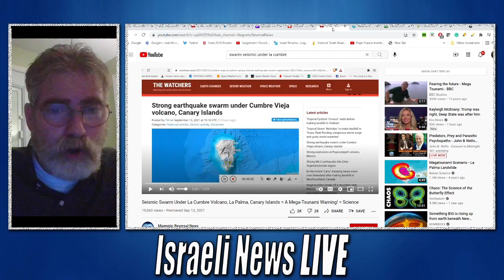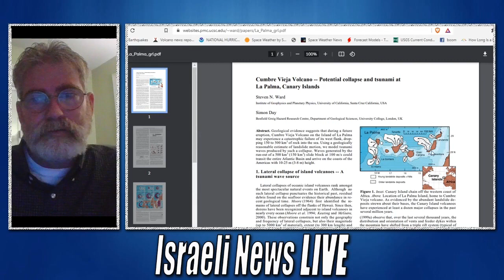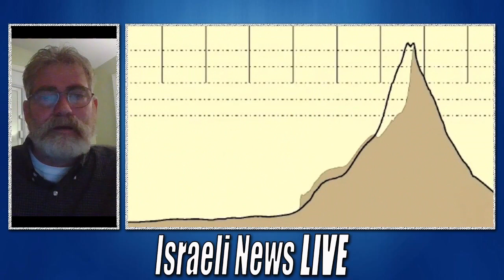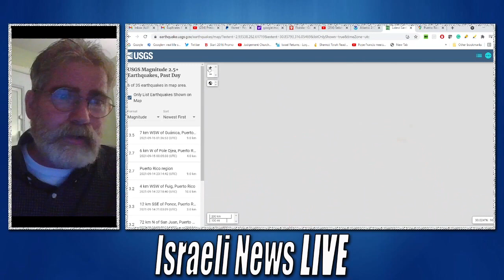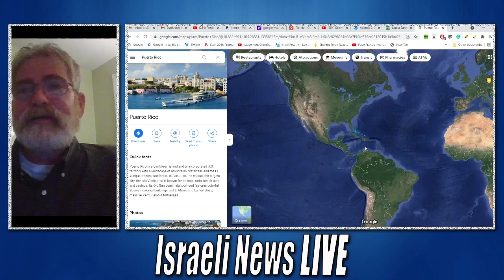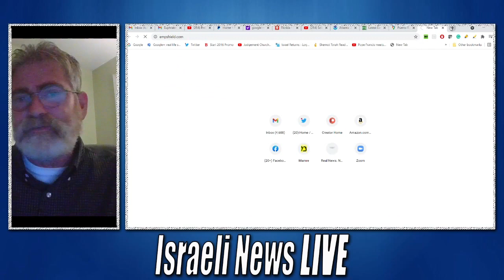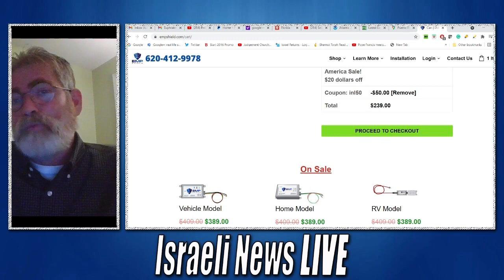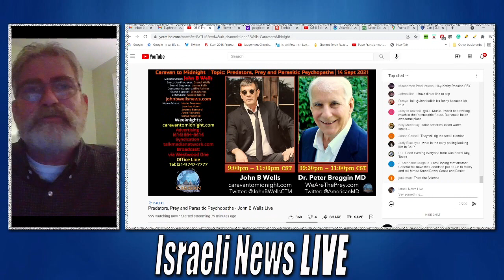Is Russia Behind the Seismic Swarm Under Canary Island Volcano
Is Russia and China Behind the Seismic Swarm Under La Cumbre one of the Canary Island's Volcano? Inside information reveals Russia and china's plot t destabilize the East Coast of the US.

Join us over at Caravan to Midnight tonight John B Wells in the chat room: